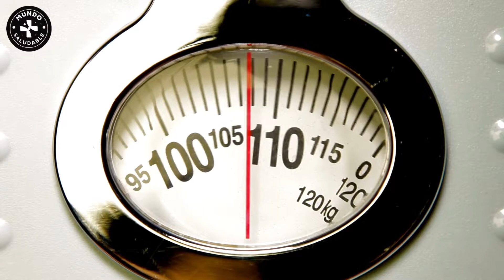¡REVELADO! CÓMO BAJAR DE PESO RÁPIDO - 5 Trucos para Perder peso rápido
🔴✅ 10 Trucos Rápidos para Perder 5 KILOS que puedes ir Distribuyendo a lo Largo del Día

¿Estás list@ para Bajar de Peso?
((Guía Gratis 12 Recetas Fitness para Bajar de peso))
¡Espero que las disfrutes!

Términos Relacionados:
¿Cómo bajar 5 kilos lo más rápido?
¿Qué comer para perder 5 kilos en una semana?
¿Cuánto tiempo se necesita para bajar 5 kilos?
¿Cómo hago para bajar 5 kilos en 2 semanas?